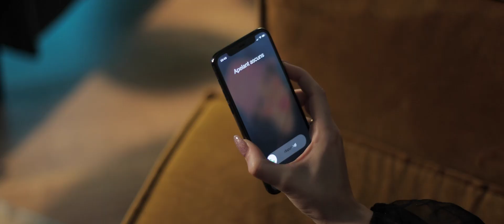Zenys - Cele mai frumoase melodii de dragoste - Colaj Manele - Nek - Costel Biju